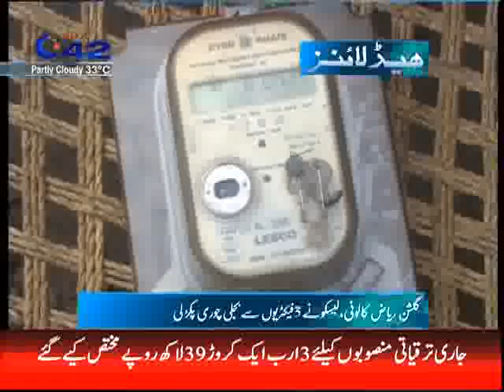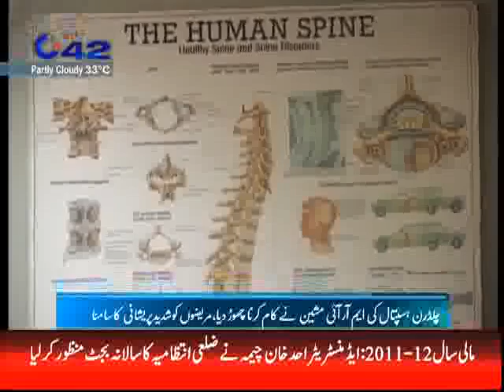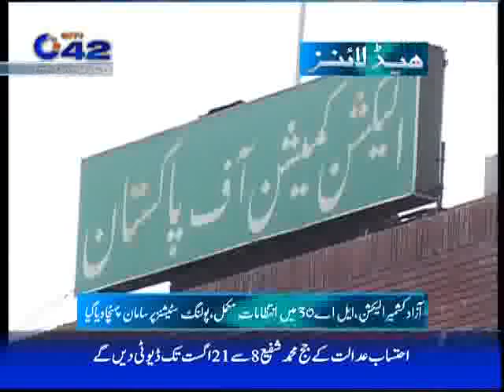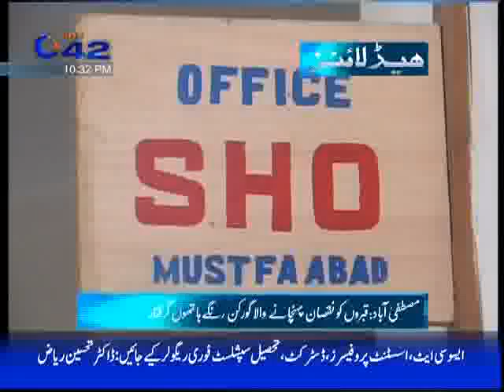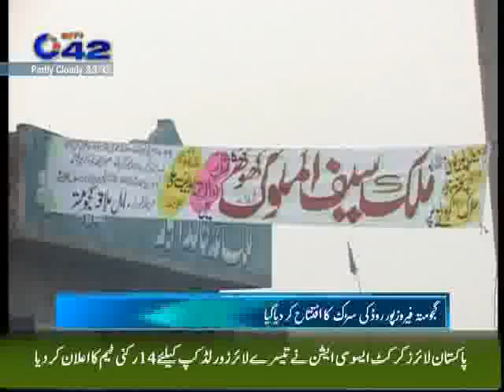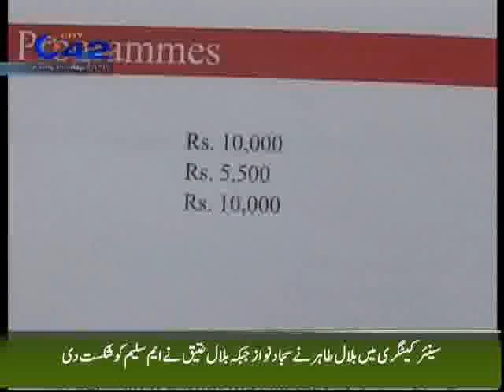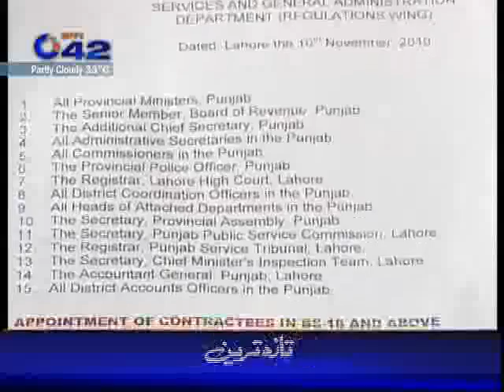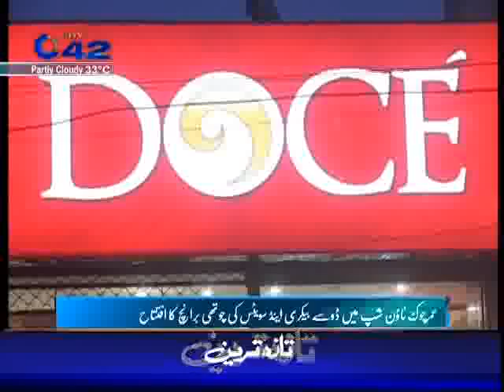10 00Pm Buletin 19 07 2011